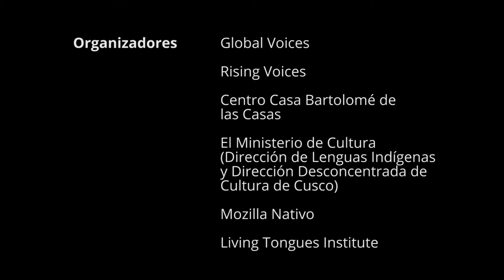Rodrigo Osorio - Quechua